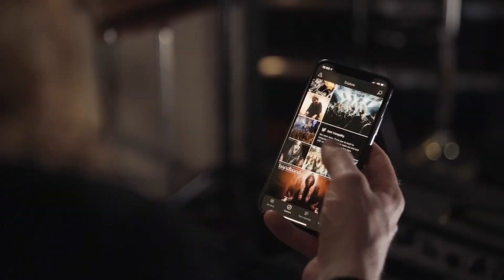Lance of Macabre on the NEW album "Carnival of Killers" and John Wayne Gacy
Hear Lance “Corporate Death” Lencioni of legendary Chicago extreme metal band Macabre on the new album “Carnival of Killers” (out Nov 13) and his “friendship” with infamous serial killer John Wayne Gacy who used to call him once a week(!).

Full interview and more in the Bandbond app!